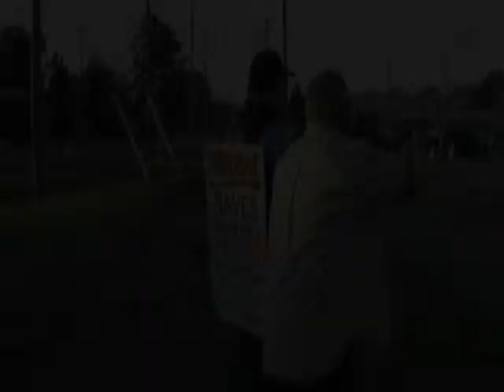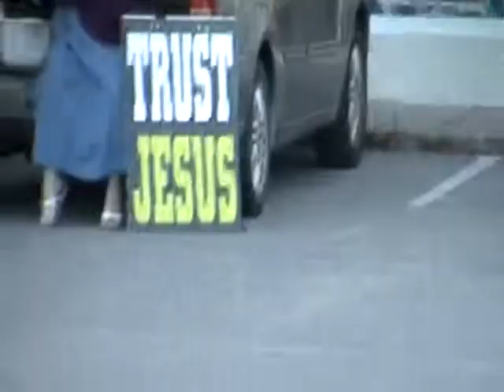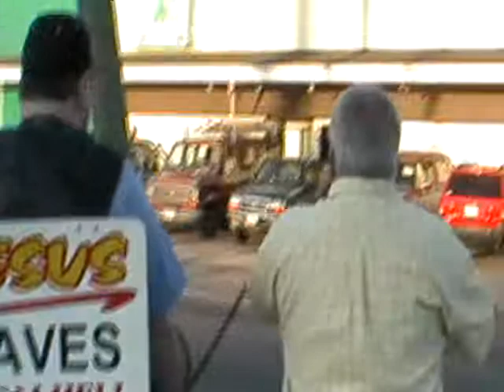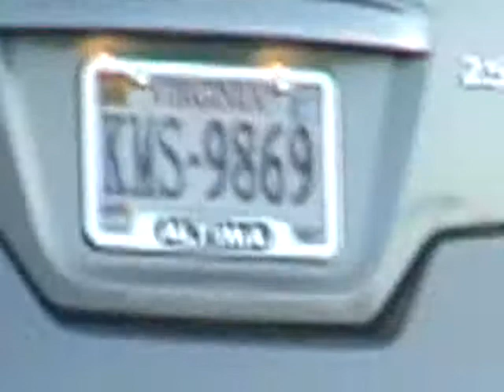Preaching at Bars across the street from our church....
Rosie's and Harbor Inn
The drunkards will get "church" and preaching of Jesus Christ and him crucified!!!